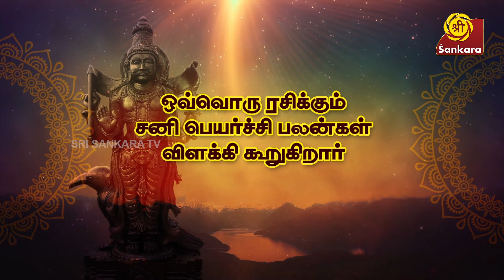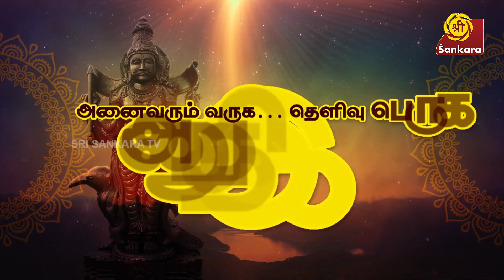திருமண சம்ப்ரதாயம் விளக்கம் - ப்ராஜாபதியம் | Shubhadinam | Hariprasad Sharma | Jothida Thagaval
திருமண சம்ப்ரதாயம் விளக்கம் - ப்ராஜாபதியம் / Prajaapatyam Wedding

Jothida Thagaval is an informative segment about astrology, myths & practices.